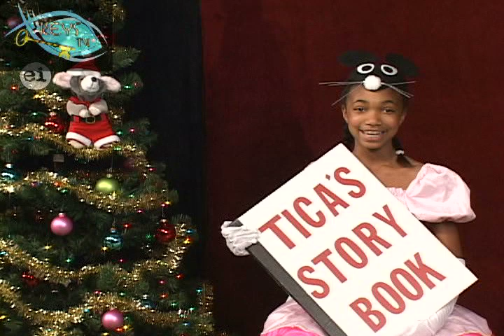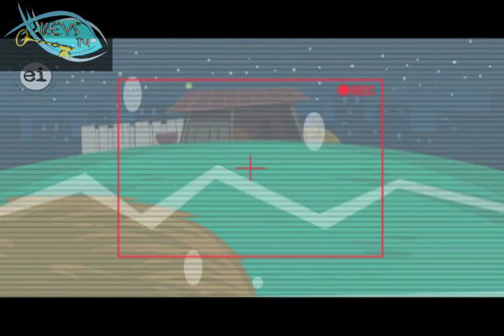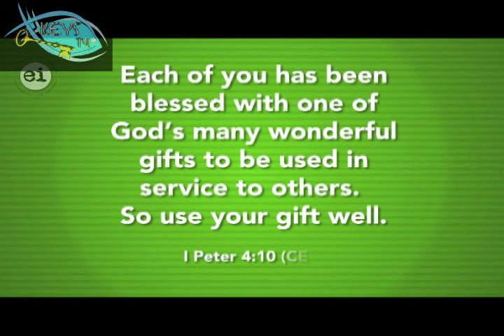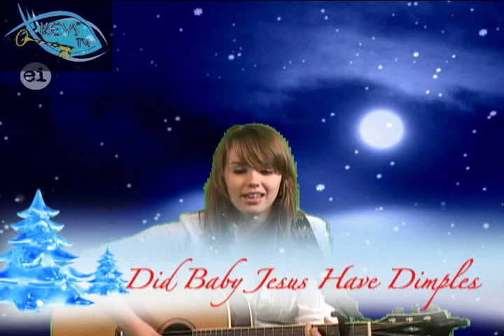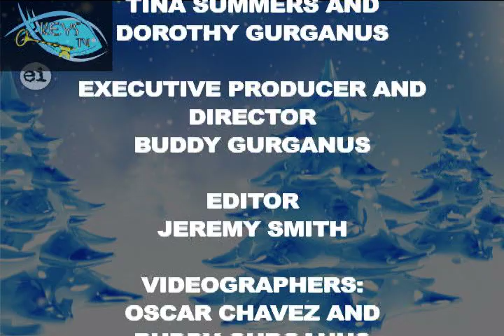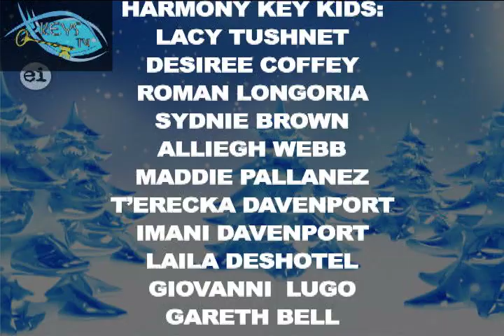2013 Christmas Keys for Kiddos Redux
"A CELEBRATION OF OUR LIGHT"
KEYS FOR KIDDOS
 CREATED BY BUDDY GURGANUS
WITH GOD'S HELP

PRODUCERS
TINA SUMMERS AND
DOROTHY GURGANUS

EXECUTIVE PRODUCER AND DIRECTOR
BUDDY GURGANUS

EDITOR
JEREMY SMITH

VIDEOGRAPHERS: OSCAR CHAVEZ AND BUDDY GURGANUS

ANIMATOR: BRANDON SMITH

MUSIC COORDINATOR: DEBORAH O'DONNELL
HOST
JOSHUA CLARK
HOSTESS
DEBORAH O'DONNELL

PRODUCTION ASSISTANTS
OUR THANKS TO ALL OF THE PARENTS WHO HELPED EACH WEEK
COSTUMES PROVIDED BY
DANNY'S TRIX & KIX
VENTRILOQUIST: PHIL NICHOLS "PHIL & BOSWORTH" ALSO PHIL & CORKY
SHEKELS:  JOSHUA CLARK
FEATURING: "BUTTONS" THE REAL DOG
SANTA AND THE DOCTOR PLAYED BY: NICK SEELHAMMER
"I CAN COOK"  & RECIPE TREAT: LACY TUSHNET WITH DANCERS: JEREMY TUSHNET AND CAMERON EDWARDS
THE BLUE BEACON: R.DOUGLAS MAHAFFEY
PETEY, THE PARROT: ANGELA MCCAUGHAN
PURPLE PEPPERNEL: JESSICA RAJSKI
DIVA TICA: SYDNIE BROWN   TICO: IMANI DAVENPORT
FROSTY PLAYED BY: ALFRED CASTILLO
DID BABY JESUS HAVE DIMPLES? WRITTEN BY BUDDY GURGANUS AND SUNG BY HILLARY MOORE
COMICAL RUDOLPH: LYDIA GUTIERREZ & LACEY HENDERSON
HARMONY KEY KIDS:
LACY TUSHNET
DESIREE COFFEY
ROMAN LONGORIA
SYDNIE BROWN
ALLIEGH WEBB
MADDIE PALLANEZ
T'ERECKA DAVENPORT
IMANI DAVENPORT
LAILA DESHOTEL
GIOVANNI  LUGO
GARETH BELL
FINLEY BELL
STACEY MARTINEZ
SHANIA MARTINEZ
WESLEY KITSAO
ALEXANDER GLOVER
TORRIANA FLETCHER
JEREMY TUSHNET
CAMERON EDWARDS
ANGELA MCCAUGHAN

SCRIPT WRITERS: CHRISTINA CHAPA, PHIL NICHOLS, BUDDY GURGANUS
DIVA TICA THEME SONG BY MONICA PASSLEY AND PLAYED BY DAVID FLORES
SPECIAL THANKS TO: DANNY AND DARLENE GURGANUS OF DANNY'S TRIX & KIX TRIXKIX.COM), "BUTTONS", THE PAPPILLON DOG, JOSHUA CREATIONS PHILIP L. NICHOLS, VENTRILOQUIST ENTERTAINER MELISSA NICHOLS, DEBBIE O'DONNELL HARP VOICE AND PIANO .
COPYRIGHT
KEYS MEDIA LLC.